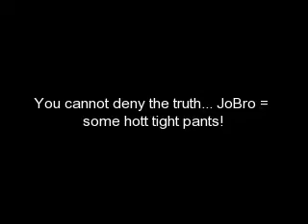The Jonas Pants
This is a rather strange and obssesive video about the Jonas Brother's really hott pants. Yea, I'm crazy, I just love skinny pants... it's my fascination. ha.